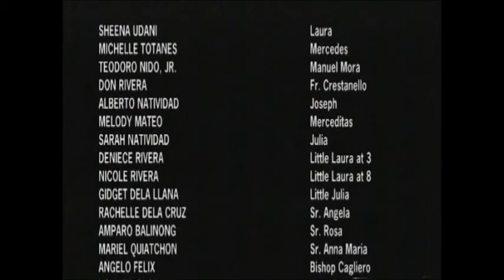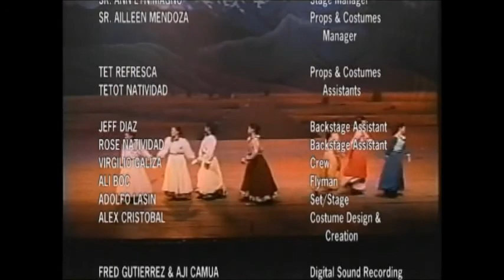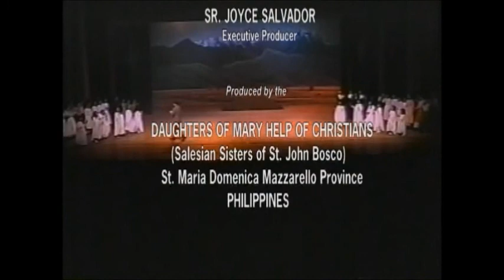Blessed Laura Musical Act 2 Sheena's first musical theatre experience in Manila Philippines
"LAURA" a Pop Opera in Two Acts on September 11-25, 2004 at the Meralco Theatre, Philippines to celebrate the 100th death Anniversary of the Death of Blessed Laura Vicuña.

Directed by Don Rivera
Composed and Arranged by Alejandro Consolacion II
Written by Sr. Maria Arly Reyes, FMA
Choreographed by Deana Aquino
Digital Recording and Audio Mix by Fred Gutierrez & Aji Camua
CD design/layout by Sr. Joyce Salvador, FMA
Voice consultants by Sr. Cynthia Calabig, FMA, Sr. Rachel Flor, FMA, Sr. Charito Belino, FMA

Performed by students, oratorians, teachers, parents, past pupils of the Daughters of Mary Help of Christians and street children of the Laura Vicuña Foundation.

SOLO

Laura: Sheena Udani-Miranda
Mercedes: Michelle Totanes
Manuel Mora: Teodoro Nido Jr.
Fr. Crestanello: Don Rivera
Bishop Cagliero: Angelo Felix
Sr. Angela: Rachelle dela Cruz
Sr. Rosa: Amparo Balinog
Sr. Anna Maria: Mariel Quiatchon
Joseph: Alberto Natividad
Head ranchman: Howard Quodala
Wagon driver: Jay Villanueva
Godmother: Lalaine Natividad
Little Laura: Nicole Rivera
Little Julia: Gidget dela Llana
Julia: Sarah Natividad
Old man: Leonnel de Mesa
exile (girl): Lorelyn Morales (voice only)
exile (woman): Pauline Villaverde
Girl 1 (Testimonies): Xauen Molano
Girl 2 (Testimonies): Abigail Martinez
Girl 3 (Testimonies): Ammeg Balinong
Other girls: Valerie Galvez Marie Delgado Andrea Madlangbayan

Chorus

Sr. Alma Asparen, FMA
Sr. Charito Belino, FMA
Sr. Arly Reyes, FMA
Aspirant Jonalyn Saludo
Postulant Luti Baya
Melody Mateo
Gidget dela Llana
Nicole Rivera
Ammeg Balinong
Sarah Natividad
Mariel Quiatchon
Tet Refresca
Pauline Villaverde
Carmela Marchadesch

"LAURA"

"With courage, I will stand for the truth.
I resolve to suffer silently and smile always,
and to die rather than offend Jesus in my heart. "

A Tribute to Young People, Parents and Educators. Centenary of the Death of Blessed Laura Vicuña. (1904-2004).

Blessed Laura Vicuña (April 5, 1891 -- January 22, 1904). She is a blessed person in the Roman Catholic Church. She is the patron of abuse victims.

Staged at Meralco Theatre, Philippines
September 11, 12, 18,19, 25, 2004
10:00 AM 3:00PM 7:00PM

Daughters of Mary Help of Christians (Salesian Sisters of St. John Bosco) Philippines